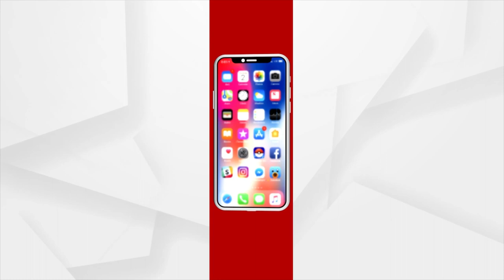ସତେଜ ସକାଳର ଅତିଥି, ଅଭିନେତ୍ରୀ ତଥା ଓଡିଶୀ ନୃତ୍ୟଗୁରୁ ପ୍ରତିଭା ପଣ୍ଡା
ସତେଜ ସକାଳର ଅତିଥି
ଅଭିନେତ୍ରୀ ତଥା ଓଡିଶୀ ନୃତ୍ୟଗୁରୁ ପ୍ରତିଭା ପଣ୍ଡା
ଦେଖନ୍ତୁ ସେପ୍ଟେମ୍ବର ୩ ତାରିଖ ସକାଳ ୮.୩୦ରେ